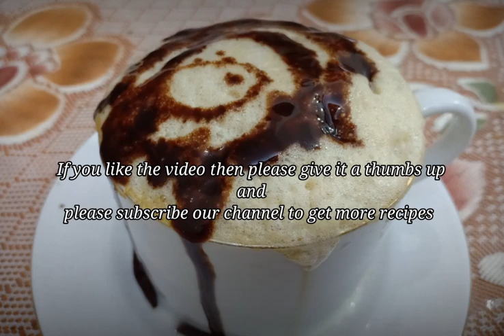ক্যাপাচিনো কফি || How to make a cappuccino at home by NOOR'S KITCHEN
আসসালামুয়ালাইকুম,

আজকের রেসিপি - ক্যাপাচিনো কফি || How to make a cappuccino at home by NOOR'S KITCHEN

INGREDIENTS/ উপকরণ :

(For 3 cup coffee)
- 3 tbsp instant coffee / ৩ টেবিল চামচ কফি পাউডার
- 3 tbsp sugar / ৩ টেবিল চামচ চিনি
- 1/3 cup hot water / ১/৩ কাপ গরম পানি
- 1/2 liter warm milk / ১/২ লিটার গরম দুধ